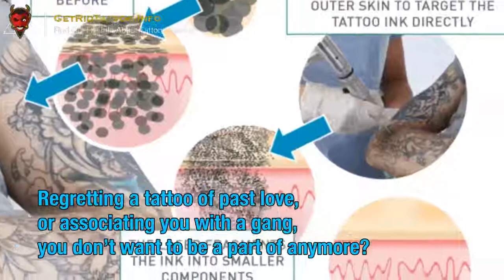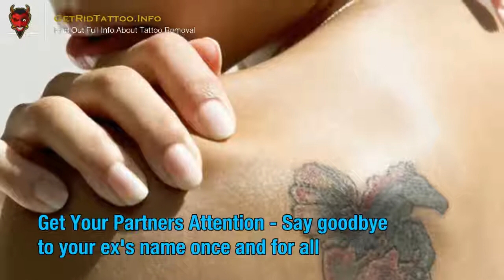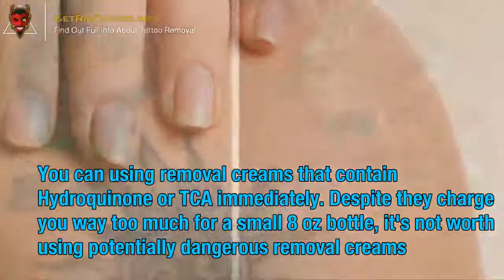Laser Removal For Tattoos – All you must to know about tattoo removing.